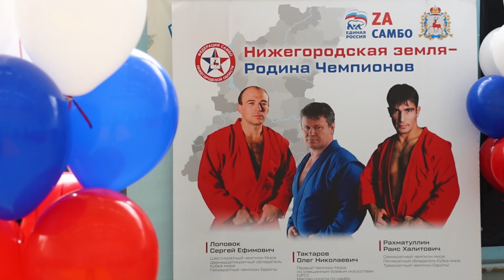Торжественное закрытие учебно-тренировочного года в Клубе самбо VLADIMIR Дзержинск!